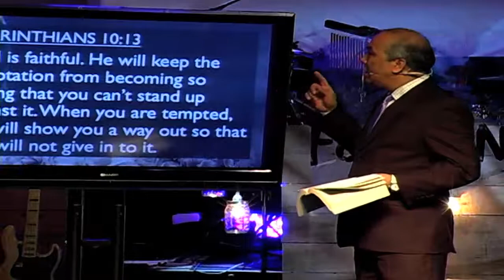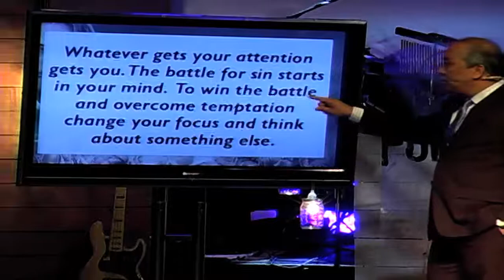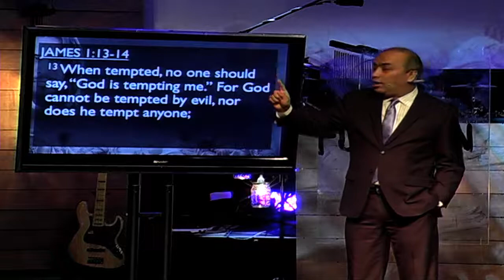Son of God - Week 1 - His Temntation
Services Hours:
Tuesday (Bilingual) 7 PM, Sunday (Spanish) – 9 AM, Sunday (English) – 11 AM, Sunday (Spanish) – 5 PM